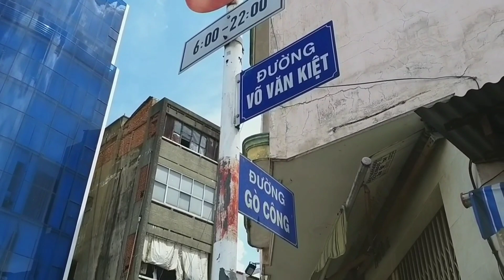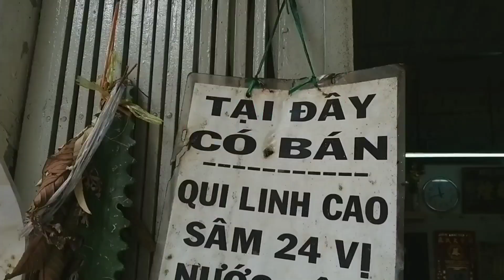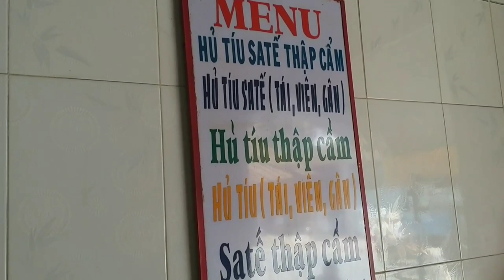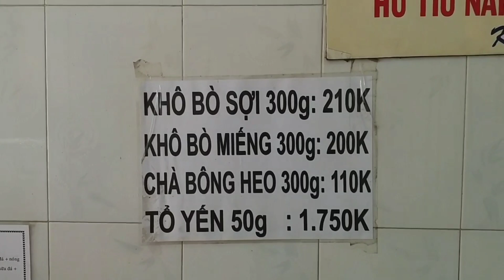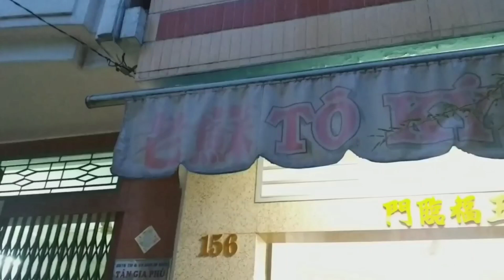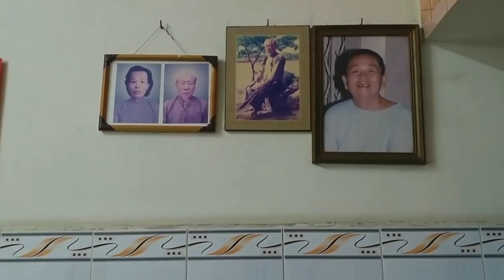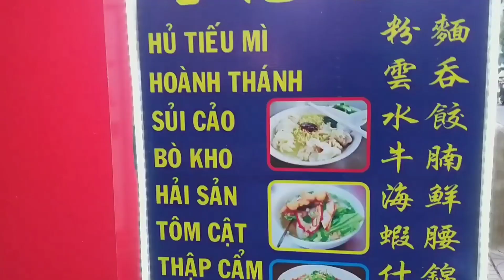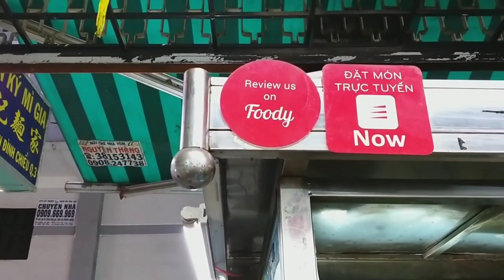Các tiệm Hủ tiếu satế nai ngon ở Sài Gòn mình đã ăn năm 2019 - Clip tổng hợp